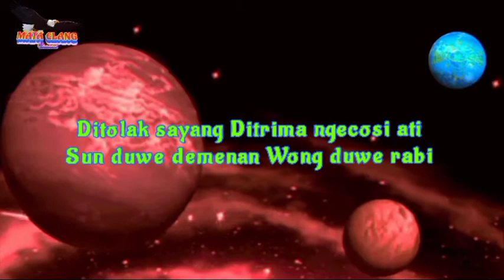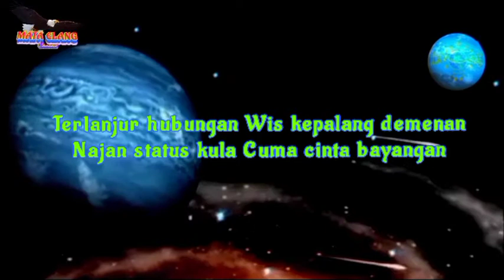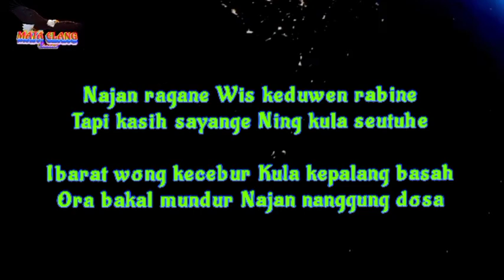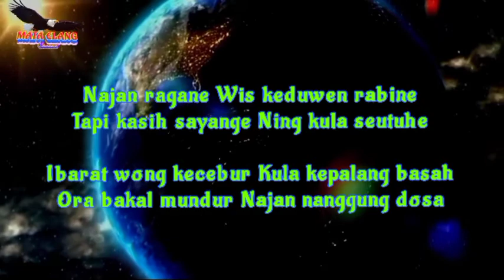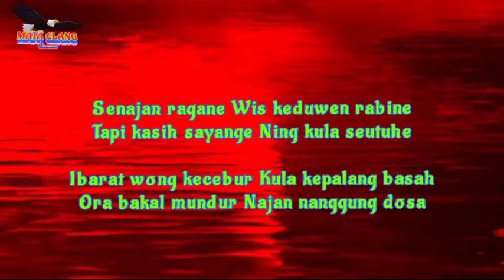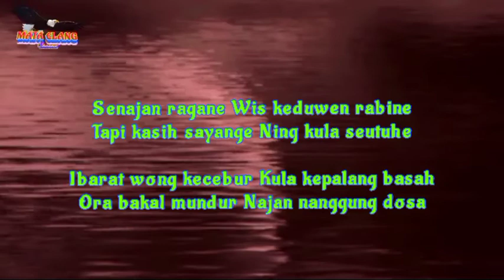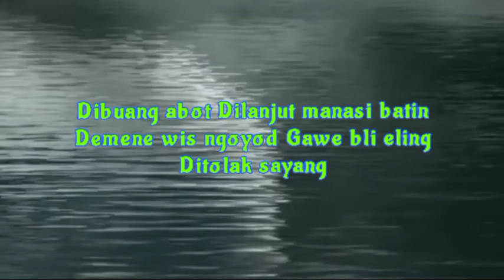CINTA BAYANGAN KARAOKE Cover organ tarling dangdut Cipt: Didit Nata Jaya versi non vokal plus lirik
CINTA BAYANGAN KARAOKE
official video musik KARAOKE tarling dangdut pantura
judul : Cinta Bayangan
dipopulerkan : Anik Arnika
Ciptaan : Didit Nata Jaya
Disini Kumpulan karaoke tarling dangdut pantura

Pemirsa bisa langsung lihat daftar kumpulan karaoke tarling dangdut